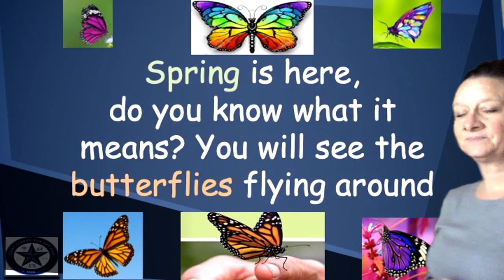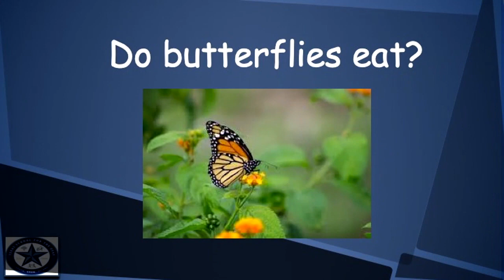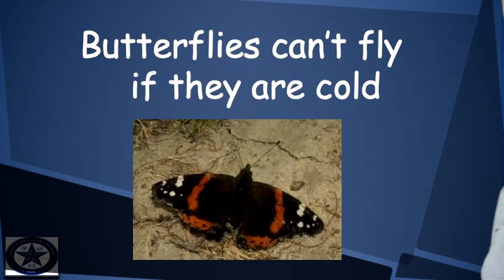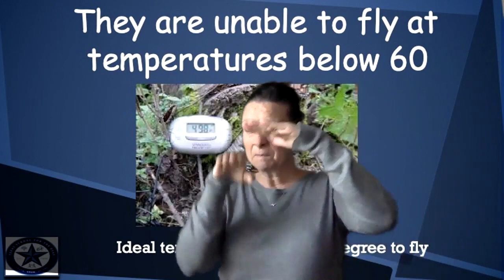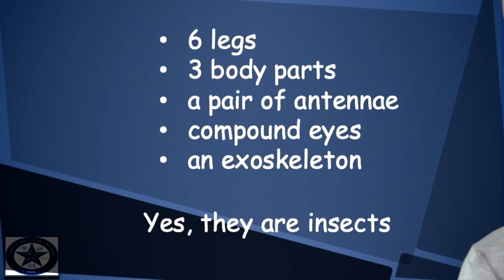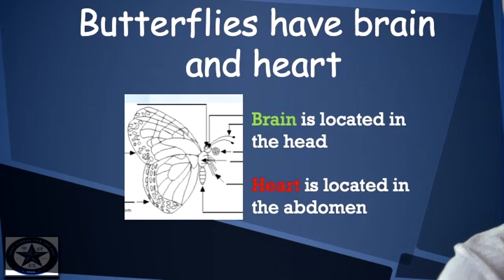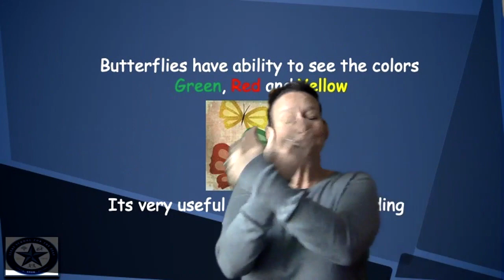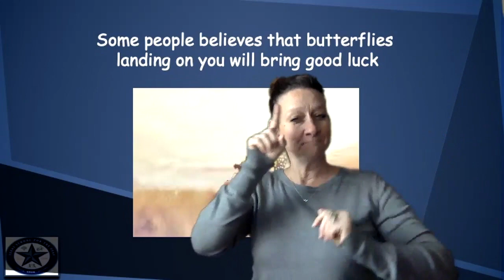Stories From Home - Facts About Butterflies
Facts About Butterflies - ASL Storytelling by Lisa Cochran